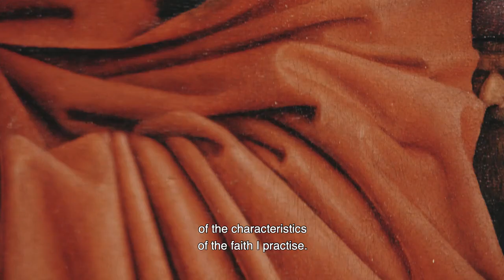The Ghent Altarpiece and its new visitor center in Saint-Bavo’s Cathedral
The Ghent Altarpiece was given a magnificent new place in the Sacrament Chapel

━━ Social Media

━━ About VISITFLANDERS